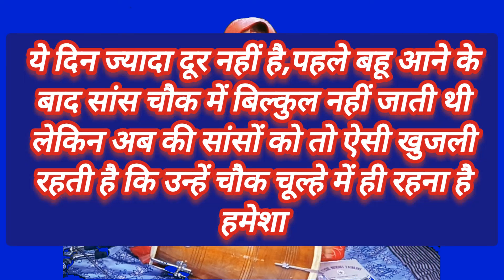😜🤠घोर कलयुग के जमाने का सुपर😍🎊😍धमाकेदार 😜😍हँसीमजाक का नाच गीत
सास बहू गीत, सास बहू के गीत, सास बहू के मजाकिया गीत, सास बहू के नाच गीत, नाच गाने, देहाती नाच गीत, नाच, ढोलक गीत, देहाती ढोलक गीत, ढोलक, मजाकिया गीत, हँसी मजाक गीत, गीत